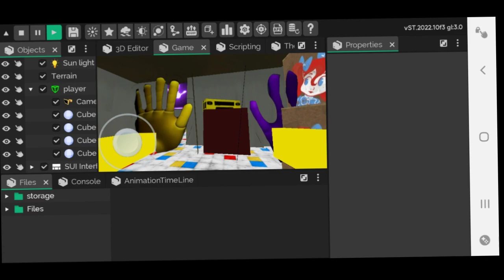POPPY PLAYTIME CHAPTER 3 OYUNU ILE ILGILI RESIMLER... (YENİ)